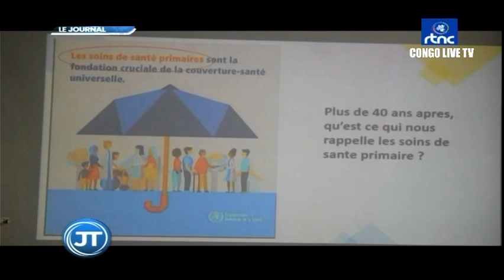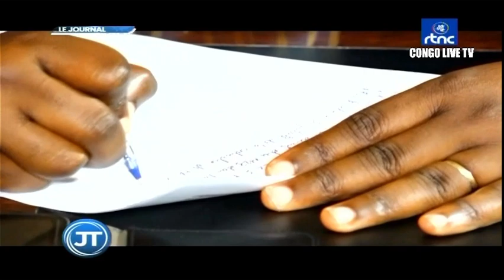🔴RDC : SUIVEZ LE GRAND JOURNAL DE CE MARDI LE 07.06.2022 RTNC EDITION 13H30